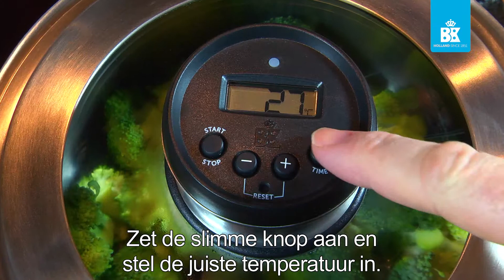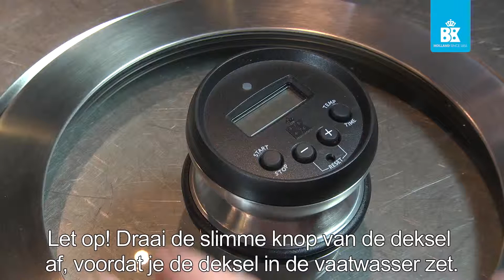BK Innovita groente bereiden (deel 2) NL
Deze video toont hoe je met minder energie en met behoud tot wel 3x meer vitamine groente bereidt.